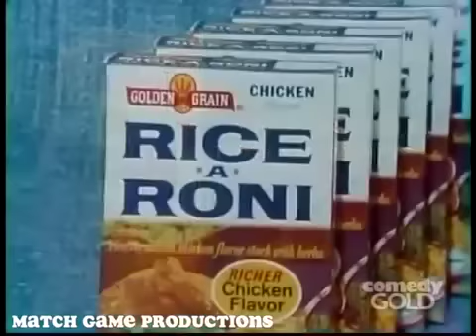Match Game 73 (Episode 96) (November 28th, 1973) (Joyce Bulifant First Show)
Show #96
Today's Panel: Robert Q. Lewis, Brett Somers, Morey Amsterdam, Richard Dawson, and Ann Elder